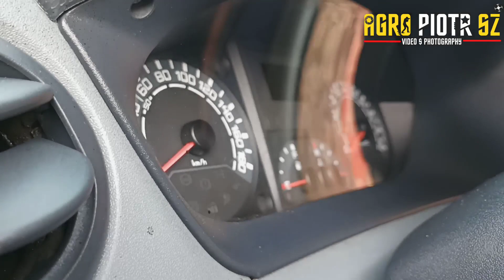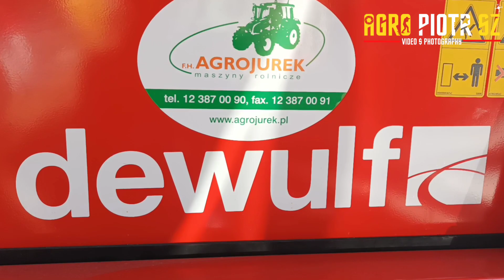🔥💪🤩Nowe Nabytki 🤩💪🔥 Iveco 35s14?!?!!!! Dewulf P3K PROFI??!!!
Jeżeli spodobał ci się film zostaw subsckrybcje i łapę w górę!

Muzyka w filmie nie jest moją własnością i nie roszczę sobie do niej praw autorskich!

Jeżeli masz jakieś pytania to pisz w komentarzu postaram się odpowiedzieć!

Nagrywam:
Xsiaomi redmi note 10

Pozdrawiam 😉